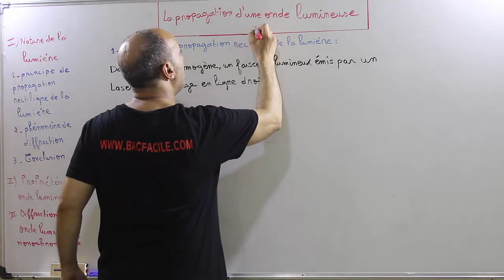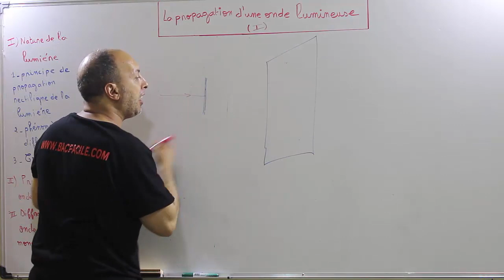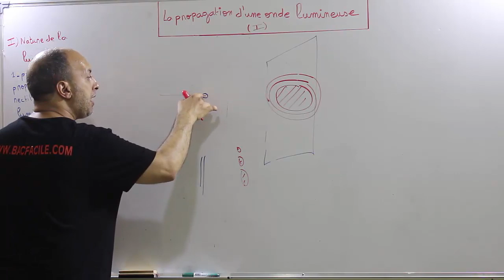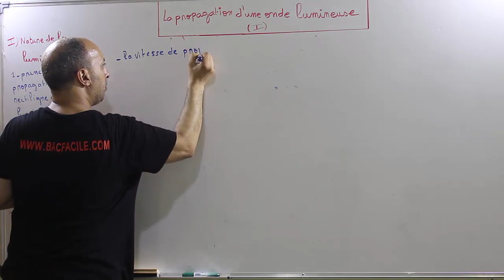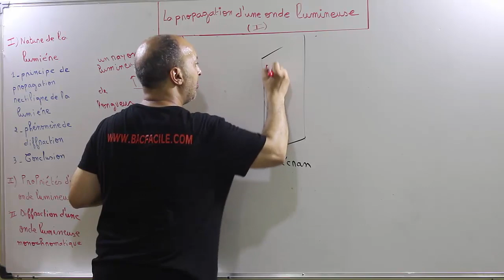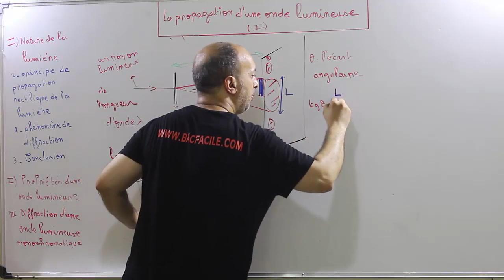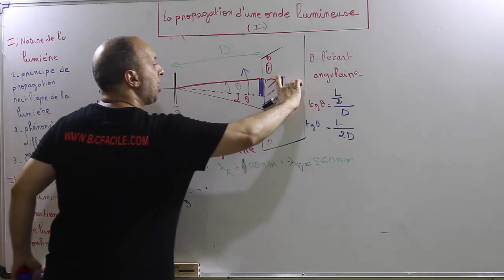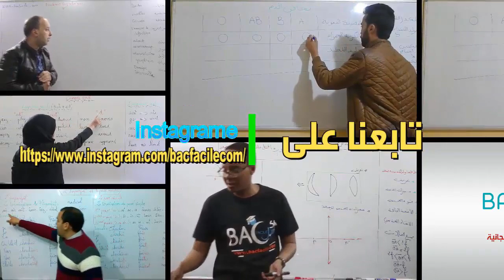2ème année bac : la propagation d'une onde lumineuse -- partie 1 --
pr:Abderrahmane benfath
2éme année bac
la propagation d'une onde lumineuse
notion de la lumiere
proprieté d'une onde lumineux
diffraction d'une onde lumineux